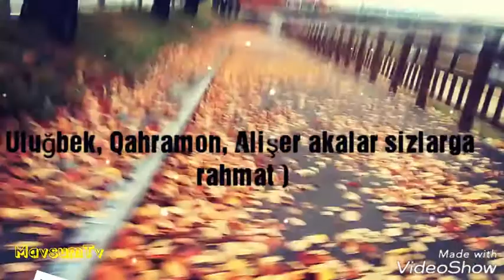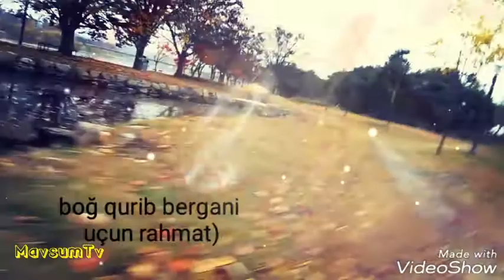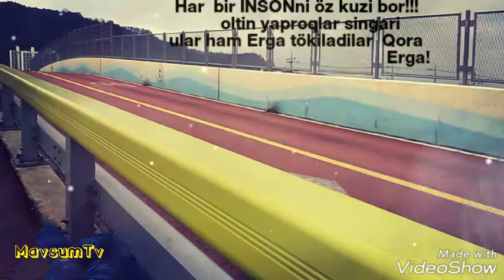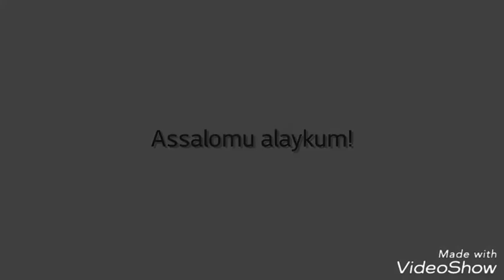11-VLOG ECO TABIYATGA SAYOHAT VeloSayohat 31-Lavha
bicycle sogʻlomturmush Köringizlar!!! sport kuz videom sizlarga manzur böladi deb öylayman. Hammangizga rahmat. Muhojirlikda aqilli, esli , odobli öğil qiz bölib yuringlar-a?
Kamina Uzbekiston ga ketganimda töpalong qilmay ötringlar...))